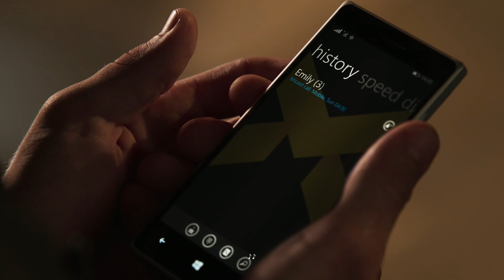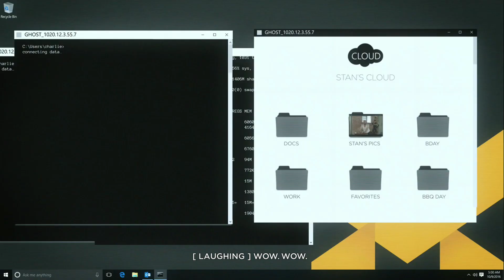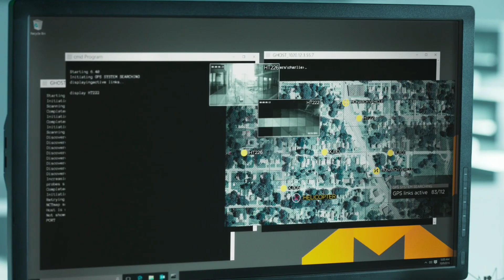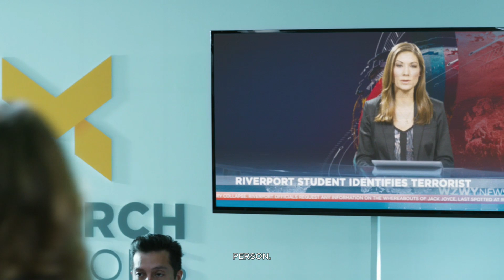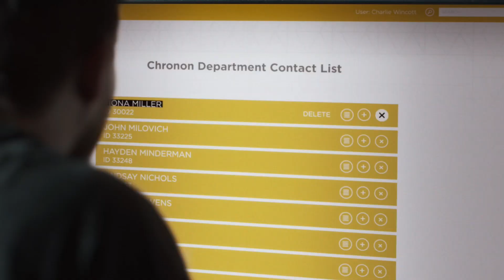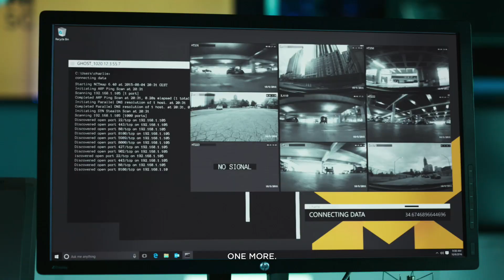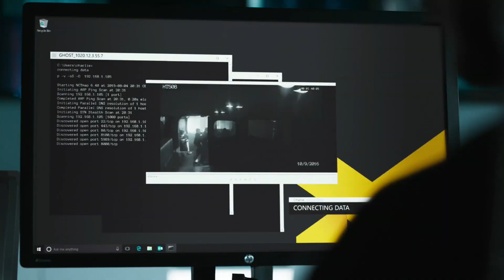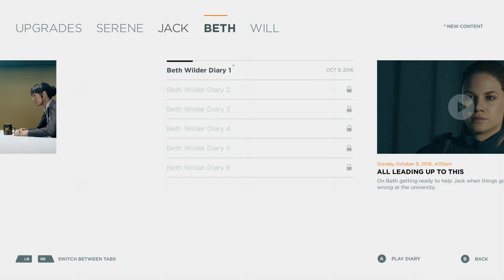Quantum Break Part 2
Quantum Break is a science fiction action-adventure third-person shooter video game developed by Remedy Entertainment and published by Microsoft Studios. The game was released worldwide for Microsoft Windows and Xbox One in April 2016. The game centers on Jack Joyce, granted time manipulation powers after a failed time-machine experiment, as he comes into conflict with former friend Paul Serene over how to deal with an apocalyptic "End of Time". In addition, the game includes platform game elements in less action-oriented segments. There are also "junction points" that affect the game's outcome. The game features episodes of an integrated live-action television show, featuring the actors of the characters. The characters interact with the player's choices, displaying the results of the decisions made.

The game originally was envisioned as a sequel to Remedy's previous game, Alan Wake. The game's focus was shifted to time travel, as Microsoft wanted a new intellectual property with interactive storytelling.